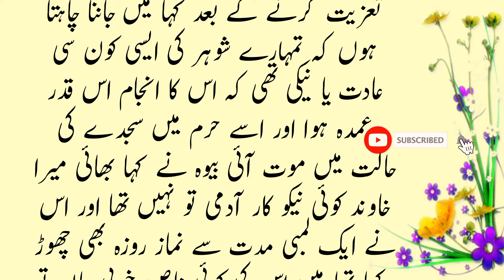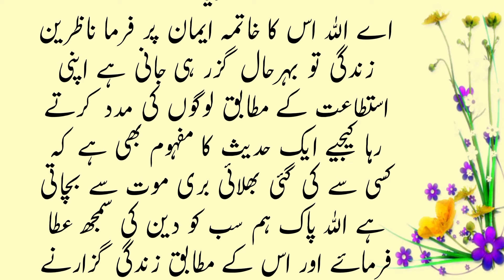Aik Businessman ka Khubsurat Khwab | Mujhe Umra karao | Islamic story